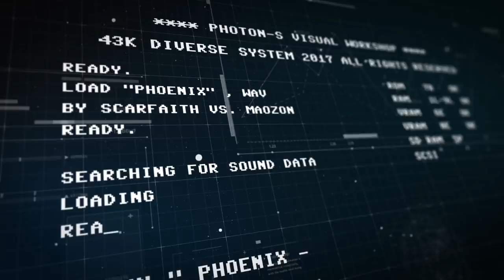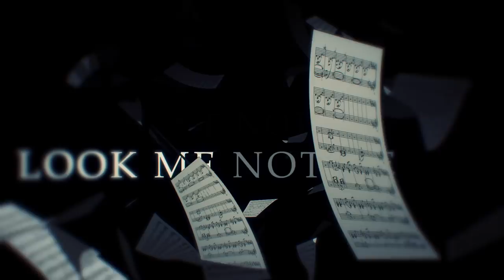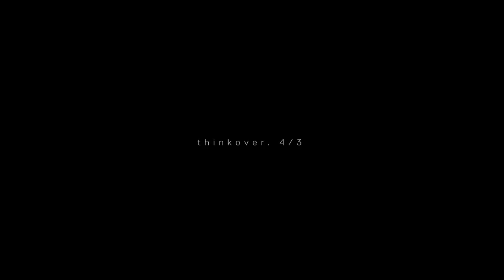C93 Diverse System Trailer.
Comic Market 93
Diverse System - New Release Trailer

AD:TRANCE6,AD:PIANO V Noir,Irui

Music / Nhato,Scarfaith vs. Maozon / Feryquitous
Movie dir. / HDLV,Photon-S,Ryo Asakura(seventhgraphics)

We are waiting for you,2017 Winter

and.

Diverse System.